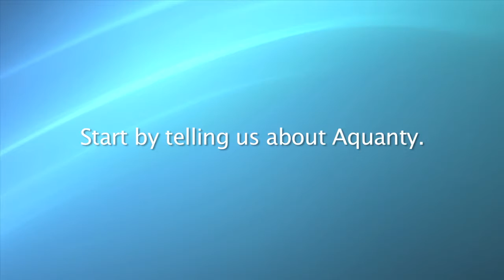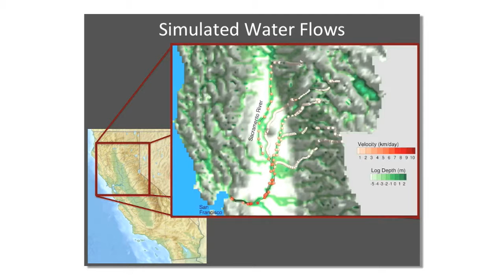Aquanty Inc on TALK BUSINESS 360 TV